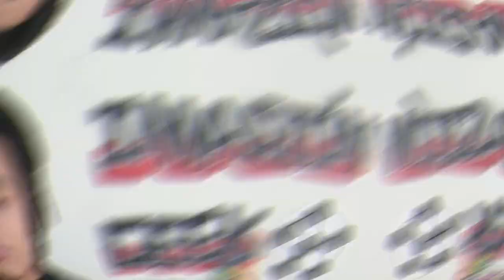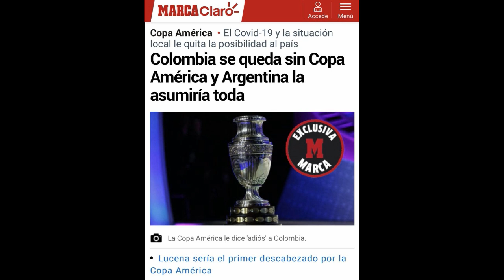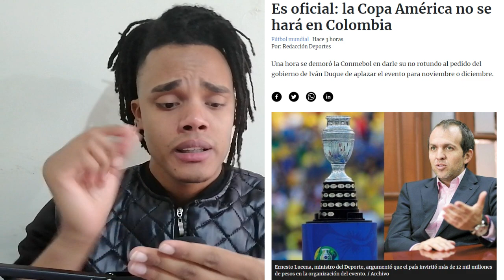💥¿KLOPP AL BARÇA? - BARCELONA Y EMELEC DAN LA CARA - COLOMBIA SIN COPA AMERICA Y MÁS.....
PRÓXIMO VÍDEO.

¡GRACIAS PARCERIÑOS!